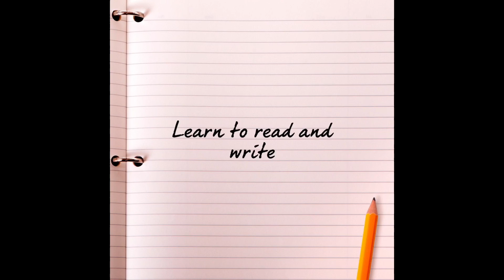Primary 1 Chirnsyde is Great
Hear all about why our current Primary 1s love being at Chirnsyde Primary!